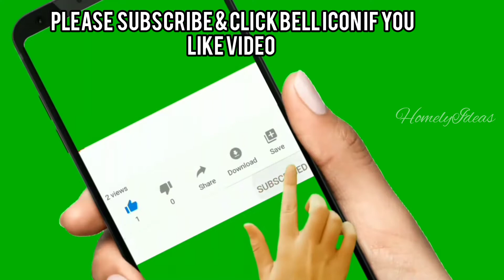Yippee noodulesRecipe/yippeeEgg masala noodlesRecipe/ Yippeeనూడుల్స్ పొడి పొడి గా రావాలంటే ఇలా👍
Hello,
          A recipe is included in this video ,it can be taken as either breakfast or evening snack item .
                 Just 10 min is needed to prepare this .This video includes some tips to make this recipe with extra taste .Even we can prepare this recipe in the same style as our  street food .
     Yippee  Veg noodles can be prepared in the same style .
          By adding  yippee masala packets step by step ... spiciness will be perfect.
Hope u like this recipe